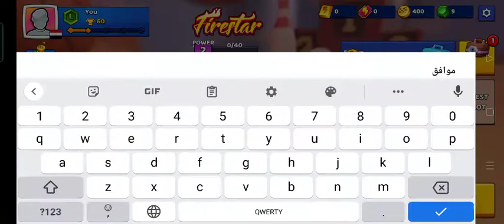Nitro Jump Racing Android Gameplay